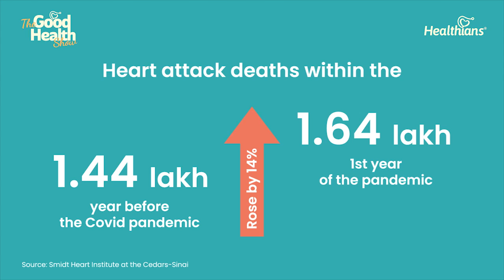Why are heart problems on the rise among Young Indians? | The Good Heath Show by Healthians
Cardiovascular Diseases (CVDs) are the leading cause of death worldwide. Heart disease doesn’t happen just to older adults. It is happening to younger adults more and more often. This is partly because the conditions that lead to heart disease are occurring at younger ages.

To know more, listen and learn about heart related problems and its treatments from our special guest speaker, Dr. Satbir Singh, Associate Director- Department of Cardiology BLK MAX Super Specialist Hospital